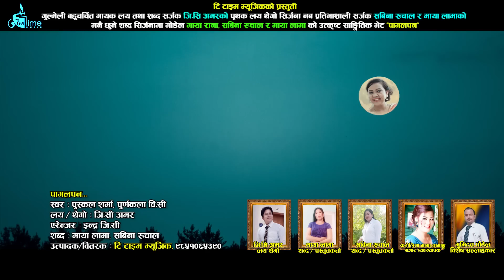पुस्कल शर्मालाई मर्नु भन्दा बहुलाउनु ठीक By Puskal Sharma & Purnakala BC // new lok dohori Song 2074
Vocal: Puskal Sharma & Purnakala BC
Lyrics :MayaLama& Sabina Ruchal
Direction: Madan Khadka
Artists:Puskal/ Maya
Camera: Tanka KC
Editrt:Bikash Gyawali Chhetr
Marketed By : Tea Time Music
म्युजिक एरेन्ज, म्युजिक भिडियो बनाउन,मोडलिङ गर्न नयाँ गीत रेकर्डिङ गर्न तथा तपाईंको गीत संगीतको बजार ब्यबस्थापन गर्न चाहनु हुन्छ भने हामीलाई सम्झनुहोस् Tea Time Music Mbile 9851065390